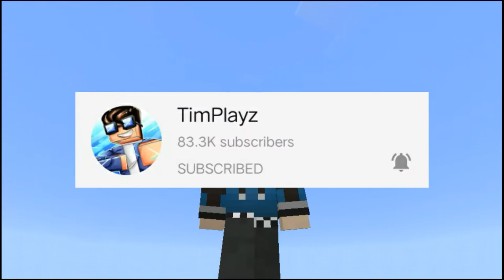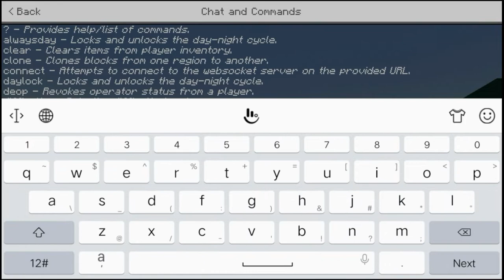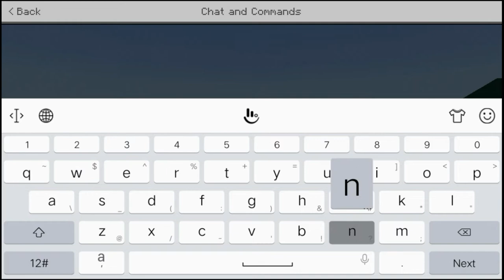HOW TO MAKE A GLITCH WEAPON FARM / XP FARM IN MINECRAFT!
Hi Snipers I Hope You Enjoy Today's Video! 😁
Let's Hit 37 Likes!?!?!
THANK YOU SNIPERS FROM YOUR SUPPORT! 😁

🇵🇭 I'M A FILIPINO! 😁

🔥UwU D A K S U🔥

My Social Medias:

Jan Patrick Gayo Abayon

Facebool Fan Page:
Jaysniped6300

XBOX Gamertag:
JAYSNIPED

( Coming Soon )